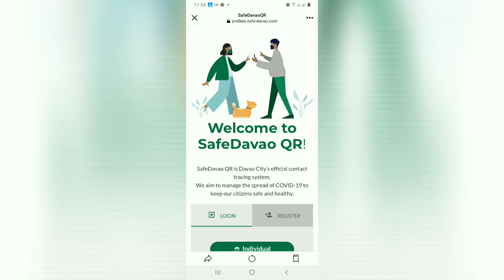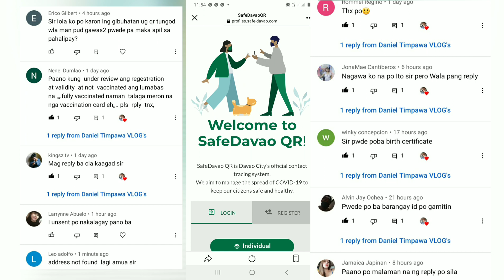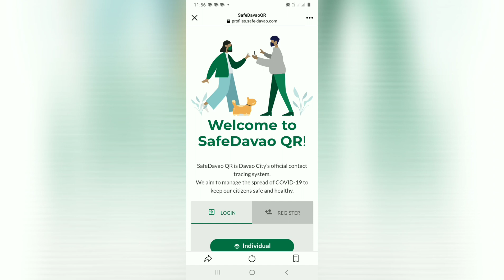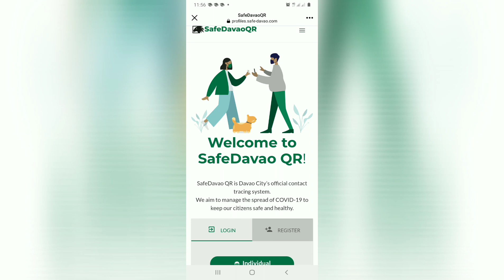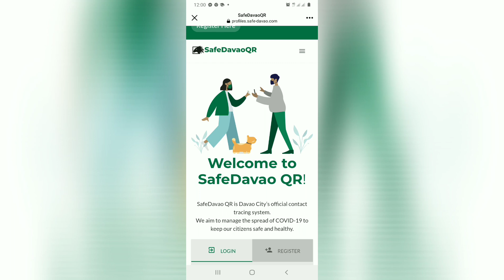ILANG ARAW BAGO MATANGGAP ANG PAHALIPAY REWARDS NG DAVAO SAFE QR?? l Tagalog Easy Guide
Pahalipay Rewards is a Christmas Gift from the City Government of Davao, started on December 8, 2021 to January 31, 2022.

In this video, I will discuss the facts how to claim and what to do while waiting this rewards.